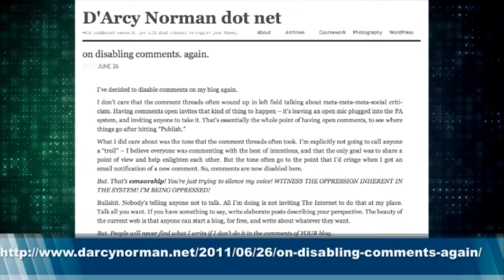DTLT Today Episode 8: A Commenting Smackdown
Are there situations in which it's right or fair to close comments? DTLT Today's website had no commenting system enabled and Jim is outraged with Tim. Does the comment system of blogs have value in it's current form and what is the future of commentary on the web? Join us for this discussion and yes, comment on it.